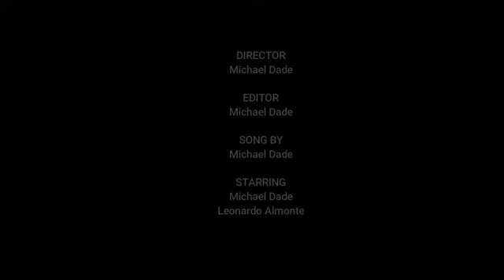Broken dream, by Michael Dade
New from Michael Dade. This guy is great friend of mine and very creative and talented in many ways